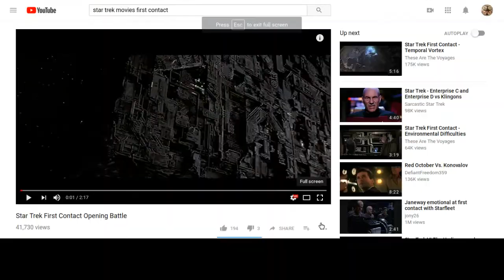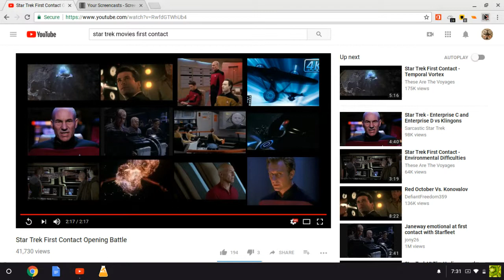Star trek first contact Borg battle